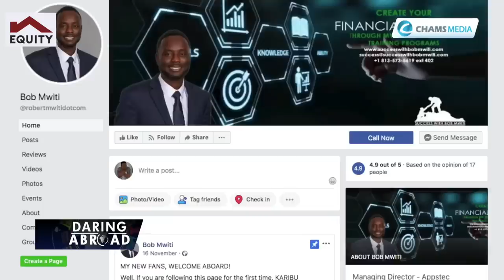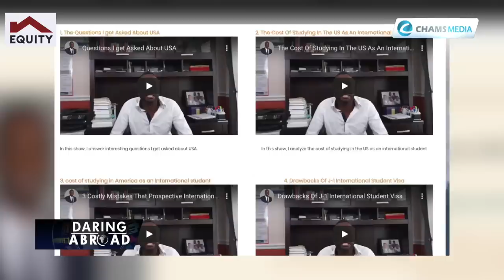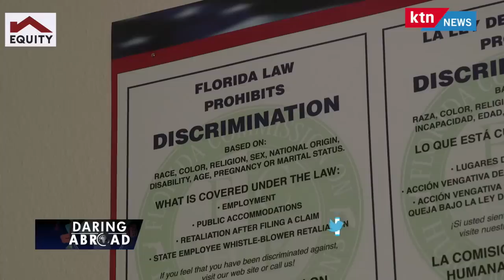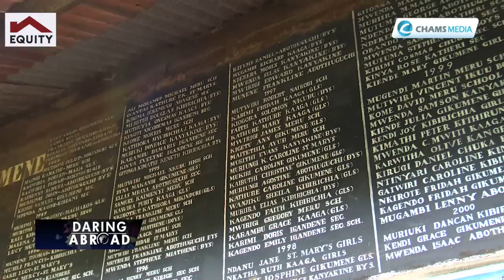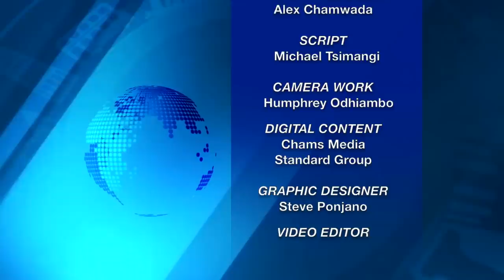The Kenyan in Florida Behind A Unique Education Airlift Initiative in Collaboration with a Meru MCA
Robert Bob Mwiti has been living and working in the United States since the year 2009. Bob is the founder and managing director of APPSTEC America, an IT company based in Tampa city, Florida.
 He relocated to the US in pursuit of further studies and after finding good fortune, thought to share the same. He now runs an education program that assists Kenyan students find scholarships to the United States.